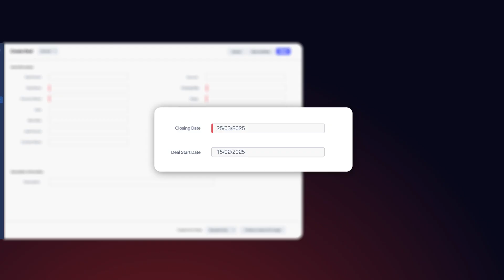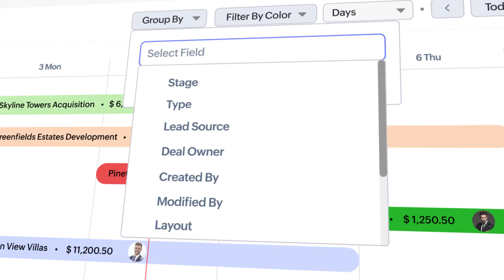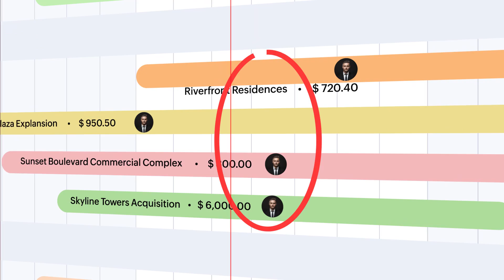Introducing Timeline View in Zoho CRM | Zoho CRM for Everyone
Tired of juggling between multiple records and missing deadlines?

Timeline View in Zoho CRM for Everyone let's you visualize records across days, weeks, or months, all in one clear, color-coded view. Track your records' progress, prioritize tasks, and manage your workload without the chaos.

Learn more about the various Module views in Zoho CRM for Everyone